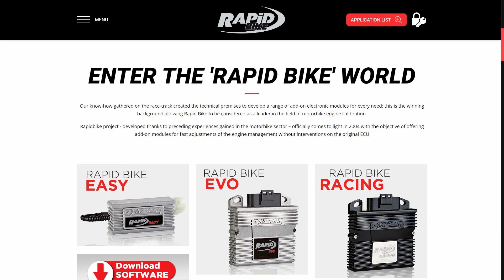MT09公司車安裝Rapid Bike Racing供油電腦 進退檔快排 電子油門放大器 EB引擎煞車控制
Rapid Bike電子油門放大器～好妙！好玩！好威！讓台葉公司車MT09，可輕鬆越級挑戰歐規SP版本，動力隨傳隨到！毫無Lag延遲。

簡單說就是可以針對電子油門做出特別的客制化調教，電子油門反應要快要慢、隨心所欲，只要您有台筆電，自己都能玩！如果您是用『刷電腦』方式提升動力跟性能的方式，很抱歉！您自己是毫無掌控修改的能力，但我們Rapid Bike外掛電腦的方式，您可以輕鬆當自己車子電控系統的主人！

台灣只有RB代理商寶哥知其奧妙，歡迎已經有安裝Rapid Bike供油電腦及進退檔快排的客戶找寶哥重新調整設定！

新朋友別跑錯家了，代理商寶哥沒有網站，只有FB粉絲頁喔！
歡迎加賴vodogoo或手機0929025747
寶哥在內湖（招手）